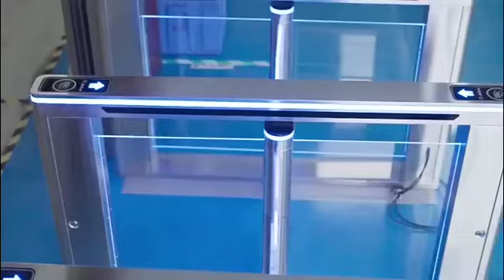New Arrival Speed Swing Turnstile Gate AKT327#turnstilegate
New Arrival Speed Swing Turnstile Gate AKT327